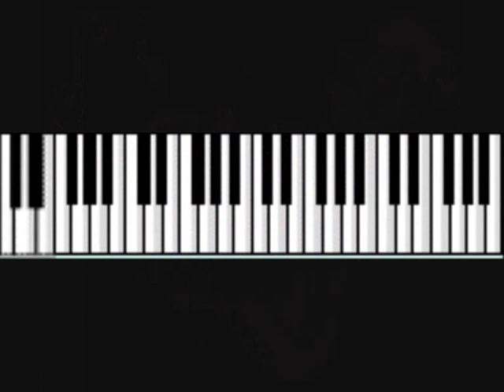Gordon Waller :::: Too Cool For School.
Gordon Trueman Riviere Waller (June 4, 1945 -- July 17, 2009) was a singer--songwriter--guitarist, best known as "Gordon" of the 1960s duo Peter and Gordon, whose biggest hit was "A World Without Love".